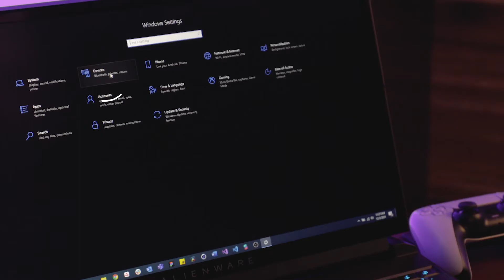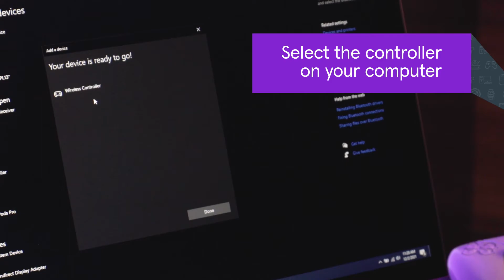How to connect a PS5 controller to a PC | Asurion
In this video, we’re going to show you how to use a  PS5 controller on a PC. Connecting your PS5 DualSense controller to a PC lets you play your favorite PlayStation and PC games all in one place.

0:00 Intro
0:12 Ways to connect
0:23 Connecting with a USB cable
0:35 Connecting via Bluetooth
1:05 Connecting with Steam

Need help with a PlayStation fix? We’re right around the corner. Head to the closest uBreakiFix by Asurion store for fast, affordable repairs

Is your PlayStation having issues? Here are more how-to videos to troubleshoot and fix your broken console:

🟣 ABOUT ASURION
When your tech breaks, Asurion is here to fix it. As the world’s leading tech care company, we provide protection, repair and support services for a range of tech devices and appliances. Cracked screens? Replaced. Connectivity problems? Solved. Need it installed or set up? Done. Don’t know how it works? We do. Our experts are available online, on the phone, at one of our 600+ uBreakiFix by Asurion stores, or can even come to you.